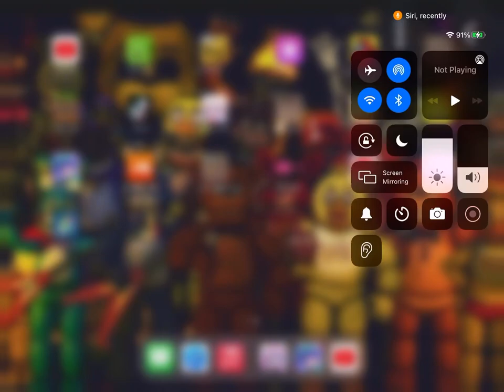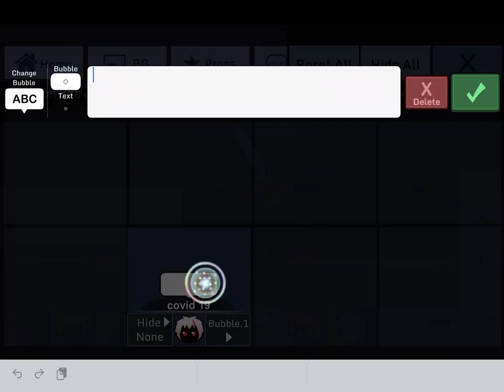Covid vs vaccine 💉